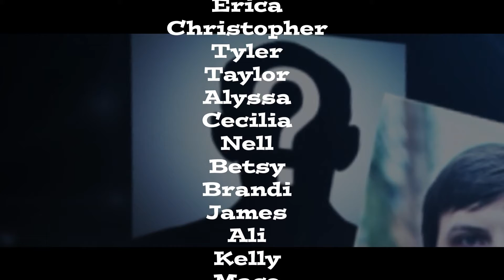Tale of QuelmarCon 2022 - Dungeon Master Reveal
The Rumors are True! The Capital reunites for one night only! Only at QuelmarCon 2022!